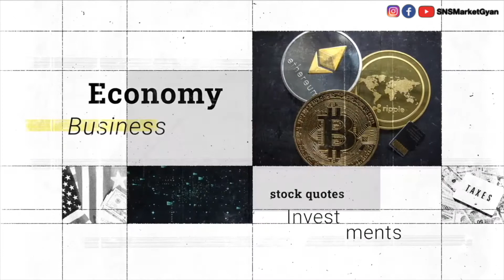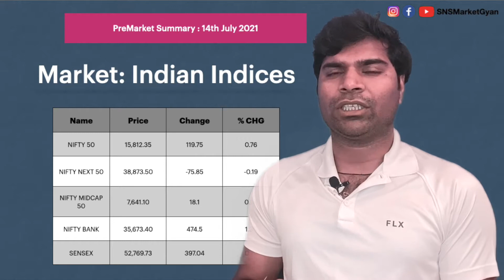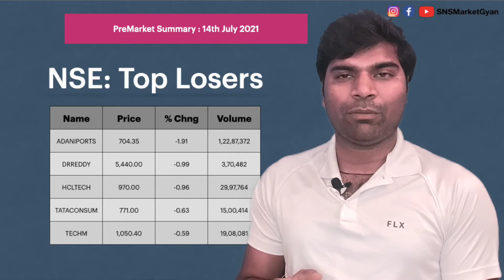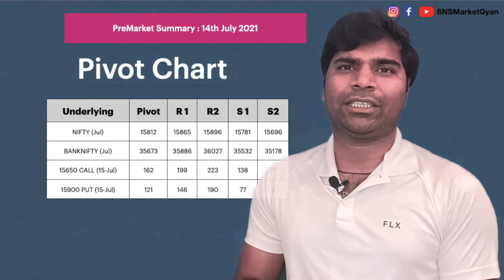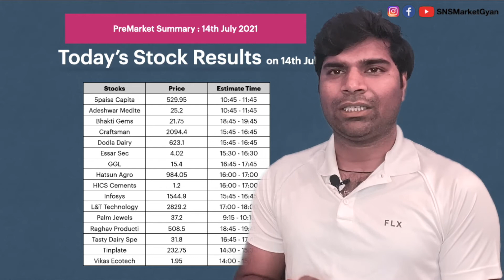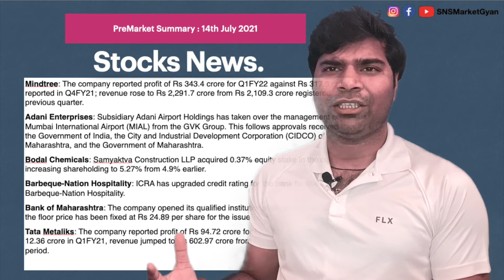14th July 2021:निफ़्टी कहाँ खुलेगा? Pre market summary, stock news, pivot tables, today's nifty view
Hi, Good Morning- Traders.

In this video we are going to cover all the below points

Trends on SGX Nifty indicate a negative opening for the index in India with a -40 points, as SGX NIFTY trading at 15794.00 with -40 points, in NSE Nifty may open around -40 points also.

1.Market Indices: In this section you will get to know about latest price of NIFTY50, NIFTYMIDCAP50, NIFTYBANK, SENSEX, NIFTYNEXT50, NASDAQ, FTSE,CAC,DAX,SGX NIFTY,NIKKEI 225.
2.Advance & Decline: in this section you will get to know about how many stocks were in positive direction or how may stocks were in negative side.
3.Stock in News: in this section you will get to know about which stocks are hot in news and why they are running in news,
4.Stock Results: in this section you will get to know about that how many stocks are announcing their results today.
5.Top Gainer & Losers: in this section you will get to know about  yesterday’s top 5 gainers and losers
6.MCX Data:  in this section you will get to know about the mcx data like: GOLD,SILVER, COTTON, CRUDEOIL ,NATURALGAS
7.FII & DII Data : in this section you will get to know about how much Foreign institutional investors (FIIs) net sold shares worth and how much domestic institutional investors (DIIs) net purchased shares worth.
8.Pivots Table : in this section you will get to know about what the PIVOT LEVELS, RESISTANCE LEVELS SUPPORT LEVELS.
9.Short View on Nifty: in this section you will get to know about at which level NIFTY or INDIAN STOCK MARKET may open.

We have collected a list of important headlines or important topics for you, which may help you work in positive way or make some profitable trades.

Best of Luck for your trading.

OMG..Rs.1000 कमाए सिर्फ 7 मिनट में केवल Rs.10000. के निवेश से, Earn live profit in stock market
OMG..Rs.1900 कमाए सिर्फ 21 मिनट में केवल Rs.30000. के निवेश से, Earn live profit in stock market
what is demat account & trading account in hindi, डीमैट या ट्रेडिंग अकाउंट क्या होता है By SUMITPAL
3 Stocks जो आपको केवल Profit देंगे, Invest in 3 stocks today for 100% Profit By Sumit Pal in Hindi.